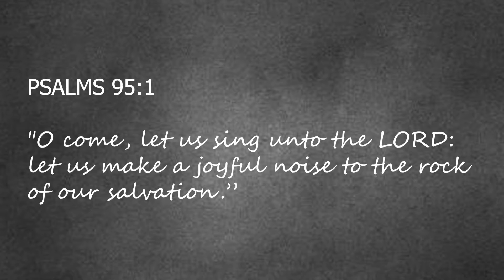Introit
Come Let us Sing.  Performed by the Westminster Presbyterian Church Chancel Choir under the direction of Bob Morris, conductor and Glenn Kinckner, principal organist.